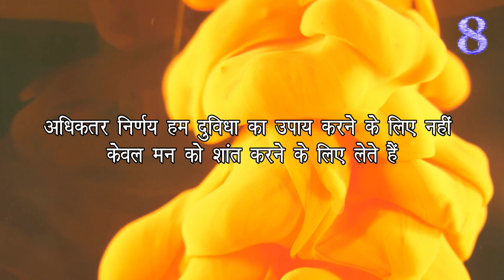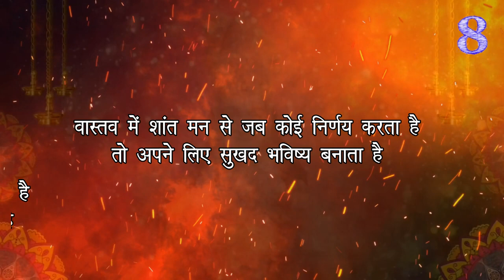Life Lessons by Lord Krishna | निर्णय कैसे लें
We do learn from other’s mistakes or successes. While the failures of others inspire us to fill the gape here and there while Successes inspires us to follow the footprints.

Ever since a new entity is born or made alive, one thing which is most crucial and predominant for ones growth is Motivation. People get inspired, motivated, and at the same time they inspire and motivate others by their action or reactions, positive, negative anything may be.

for daily dose of Motivational stories across the world.

How to take decision when in doubt | Learn the teaching of Lord Krishna